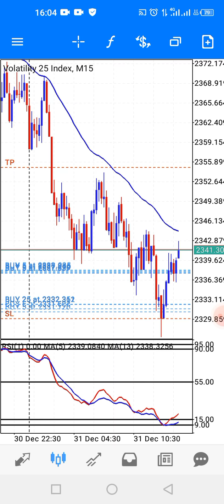Season Greetings With Last Trade of 2021| 2022 Win win win